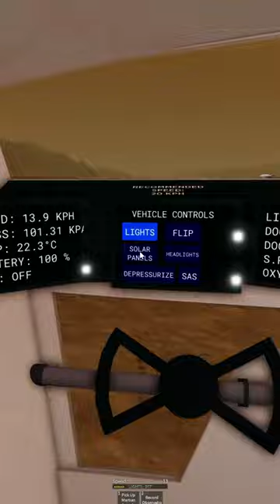When you get a new friend on Roblox | Space Sailors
I thought of recording this after my friend left the server I was in

I hope it's pretty relatable lol